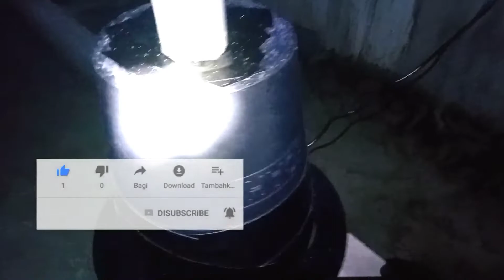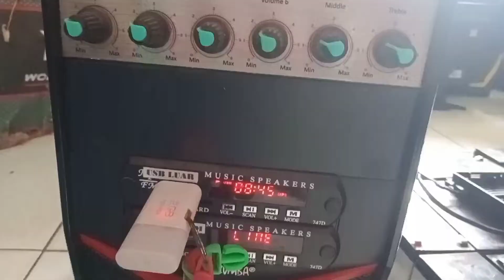Intip Instalasi Tweeter Dan Isi Rumah Burung Walet On 6 bulan@kosmasnada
Intip Instalasi Tweeter dan isi rumah burung walet on 6 bulan belum ada 1 sarang pun, putaran Burung Walet dan walet yang menginap di RBw ada, tapi enggan untuk membuat sarang,.Setiap Petani Walet pasti berharap rumah / gedung walet nya cepat menghasilkan. tapi ternyata di luar expectations, 1 sarang pun belum terlihat padahal on sudah masuk bulan yang ke-6

Yuk kita intip apa kah ada yang salah?.mohon kritik dan saran nya dari pada master-Senior-Suhu di dunia per-waletan.. Terimakasih,.Tuhan Memberkati🙏@kosmasnada